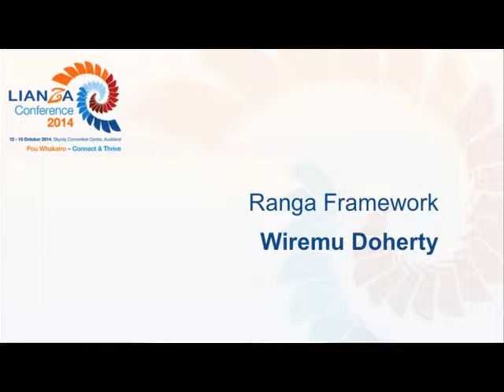Keynote Address 2014 - Wiremu Doherty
Wiremu Doherty based his PhD on the roots of Mātauranga Māori in tribal based knowledge – Mātauranga-a-Iwi. He combines a kaupapa Māori background with educational experience in imaging future education and its relevance to Māori to form the Ranga Framework. As professionals who connect with knowledge in all its forms every day, Māori and non-Māori alike, you will want to add this framework to your own basket of knowledge.